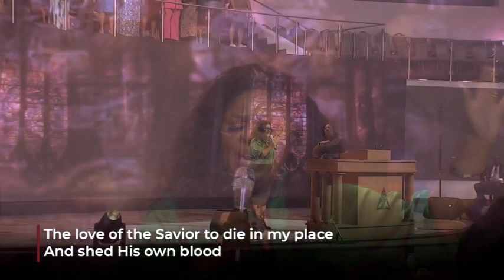Kim Burrell sermonic solo about Grace 10/4/23